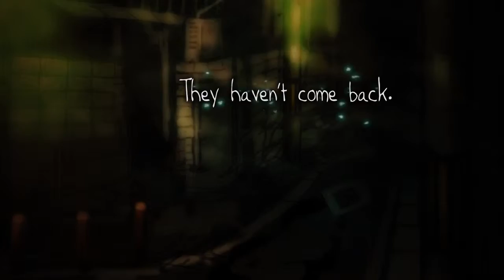Yomawari: Night Alone [Vita] Debut Trailer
Yomawari: Night Alone is an isometric survival horror game.